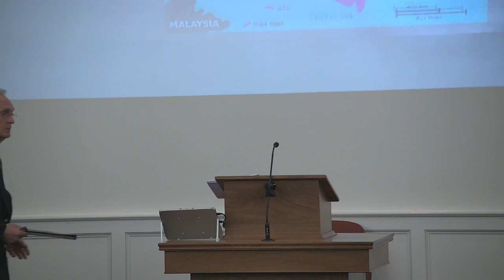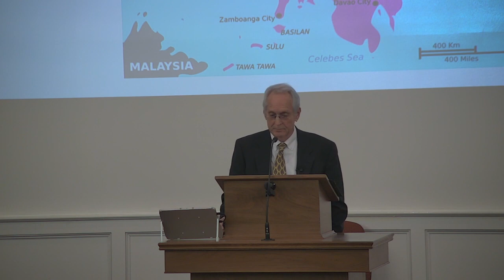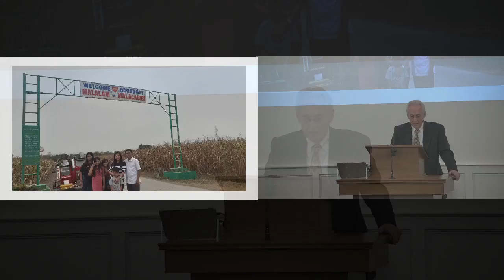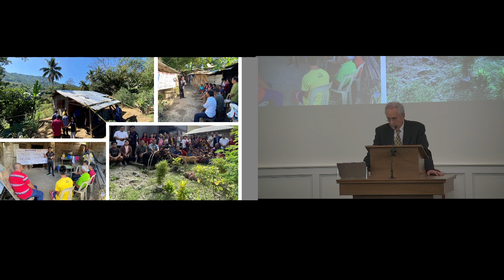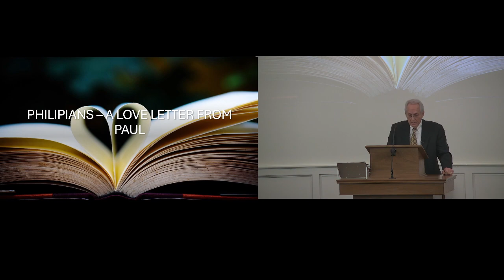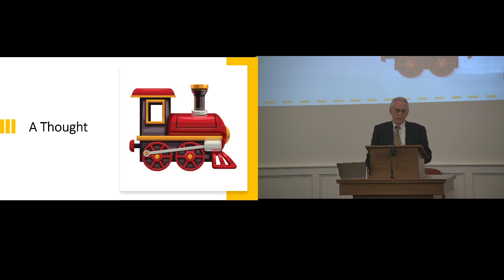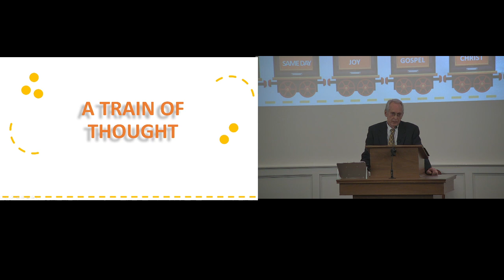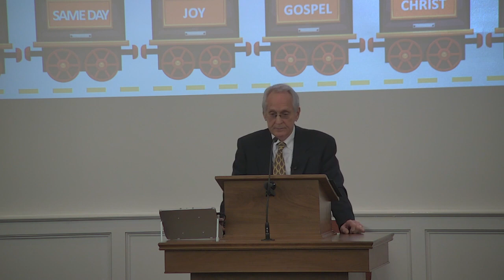A train of thought